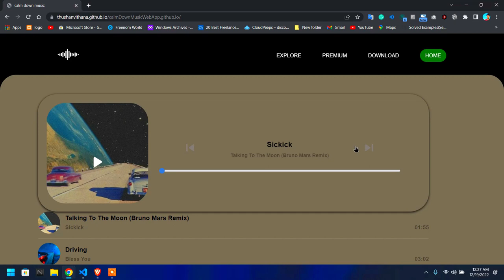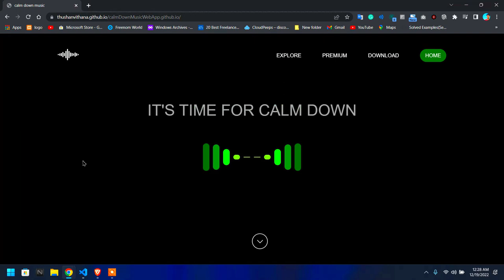Simple static music player